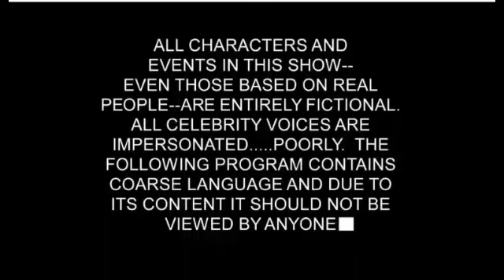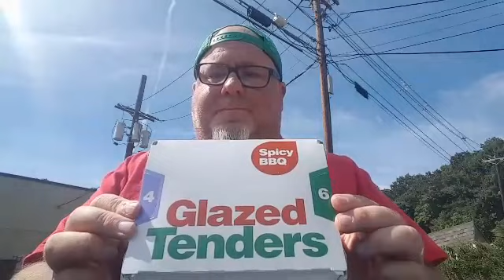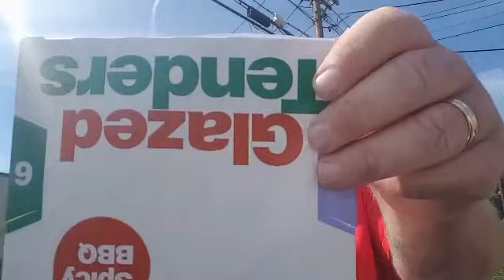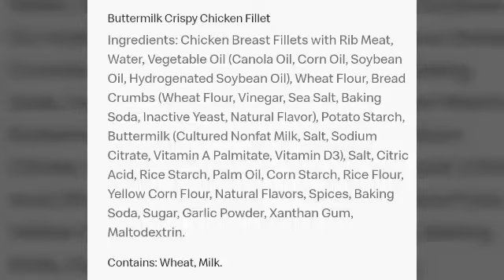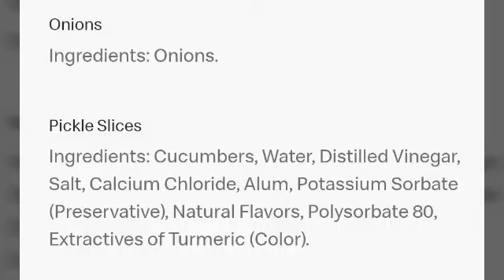McDonald's Spicy BBQ Chicken Sandwich and Chicken Tenders Taste Test. Can they compete with Popeyes?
McDonald's release the new Spicy,  BBQ chicken sandwich and spicy,  BBQ chicken tenders.  Can the fast food giant throw it's hat in the ring with the competitor's chicken sandwich options?